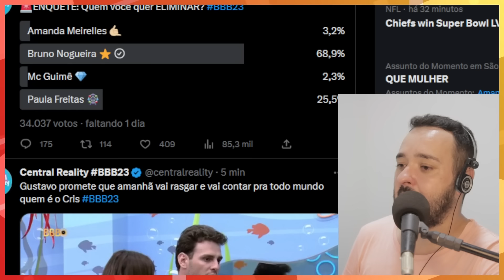VEJA QUEM SAI DO BBB 23 ENQUETE VOTALHADA UOL AMANDA, PAULA, GUIMÊ OU BRUNO ?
bbb
bbb 23
bbb 2023
votação bbb 23 enquete uol
prova bate e volta bbb 23
formação paredão bbb 23
votalhada bbb 2023 enquete
enquete bbb 23 uol atualizada
votação bbb 23 uol
quem esta no paredão bbb 23
enquete uol bbb 23
quem sai bbb 23
enquete uol
enquete quem fica sai bbb 23
enquete bbb 2023
enquete bbb 23
enquete bbb 23 quem sai
enquete bbb 23